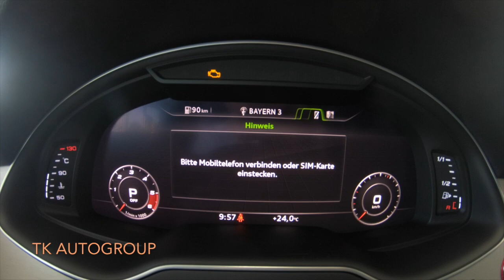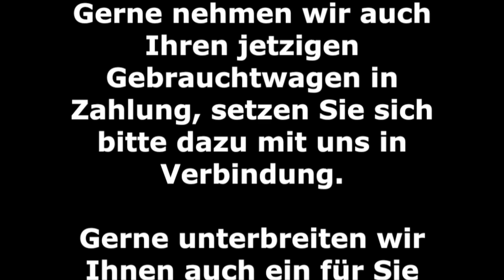Audi SQ7 samuraigrau (Mod. 2018)